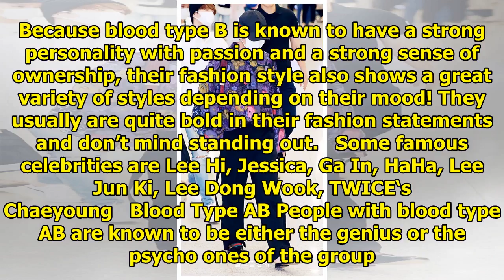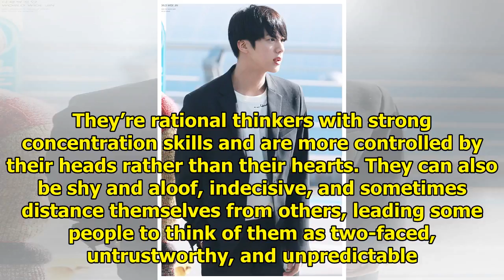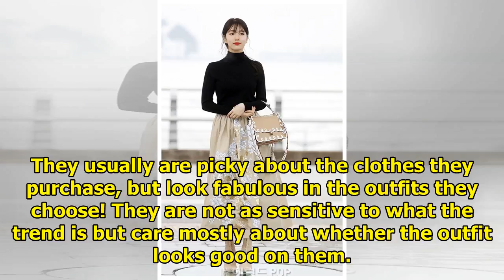According to Koreans, This Is What You Wear Based On Your Blood Type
Some Koreans believe the way you interact with others, think, react, behave and even dress is all in...